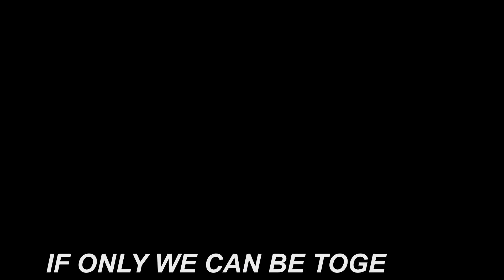heaven official's blessing || hualian edit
i want a relationship like theirs :((